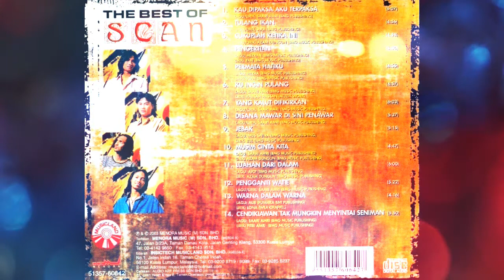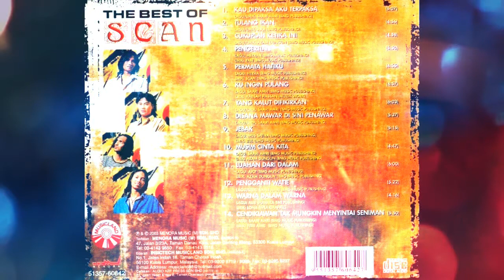SCAN PENGGANTI WATIE